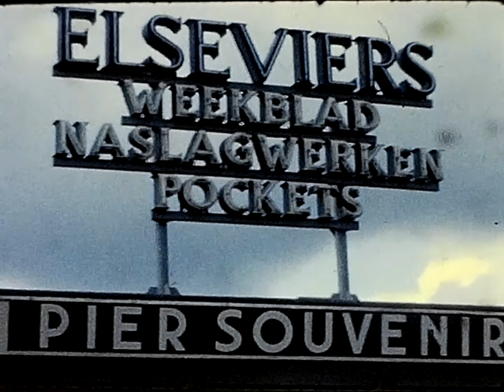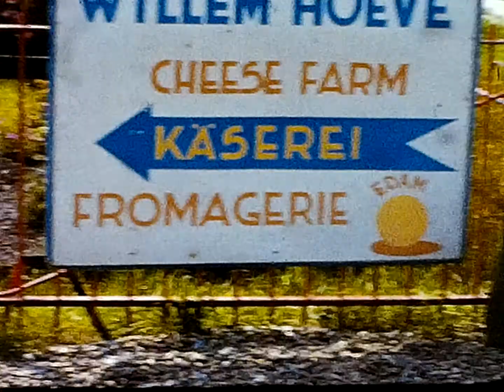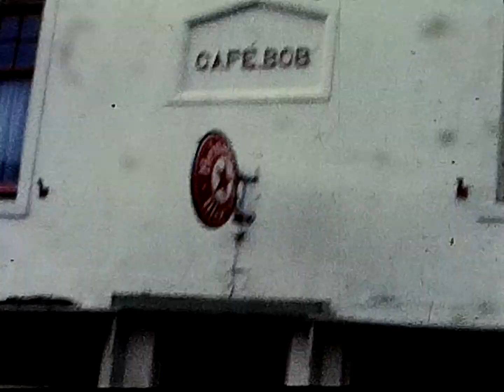Smith family holiday to the Netherlands c.1960 (part 2)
Taken from some 8mm home video left to me by my Grandma, Enid Butterworth nee Smith